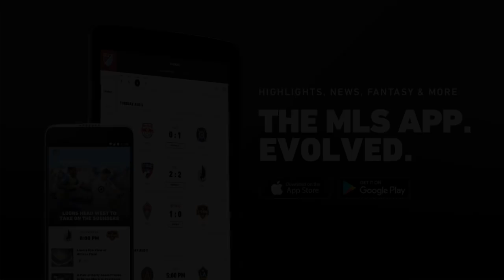HIGHLIGHTS: Seattle Sounders vs. Real Salt Lake | May 26, 2018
The Seattle Sounders fall at home 1-0 to Real Salt Lake on Saturday afternoon at CenturyLink Field.